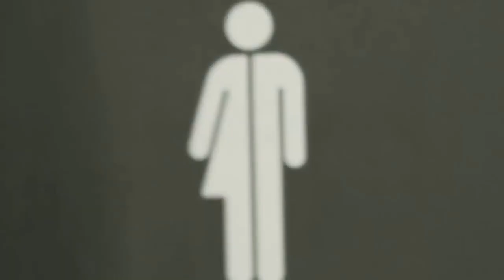Buzzfeed Presents...Non Binary Cringe! (A World Without Gender!)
I just can't. They think that by removing gender the evil patriarchy will no longer be able to tell who to pay less...cause you know WE HUMONZ IZ STOOOPID! Honestly A world without gender would mean that nothing is true anymore. anyone can be anything and we can't assume because that would be "sexist" or "transpohibc". This is now the time we need to stand up and say NO MORE. This cancer needs to die.